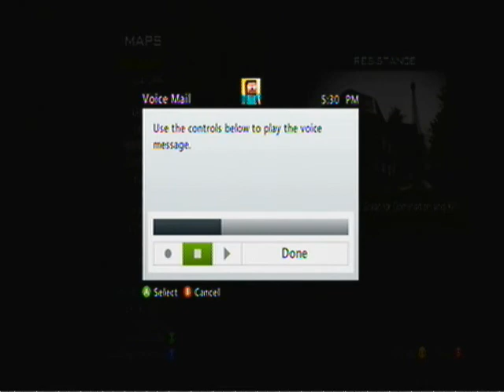Modern Warfare 3 | FMG9 Hypocrite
One of many...